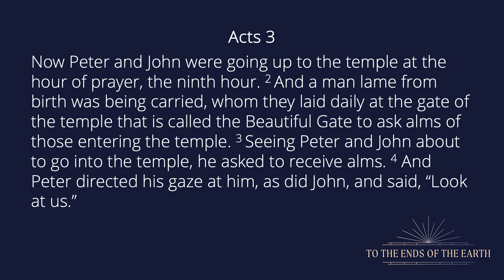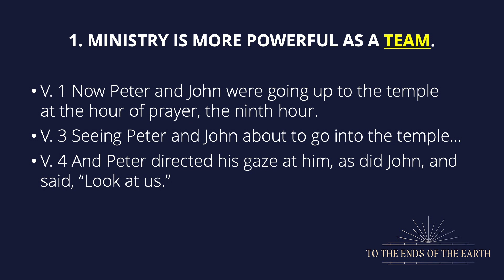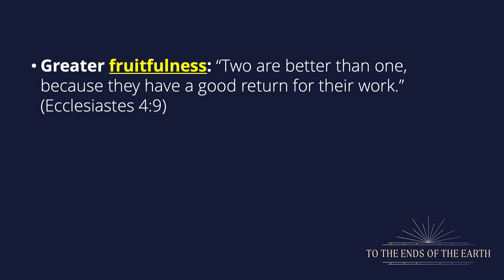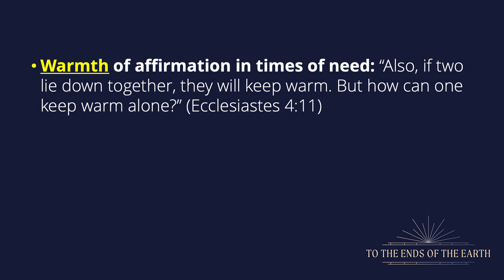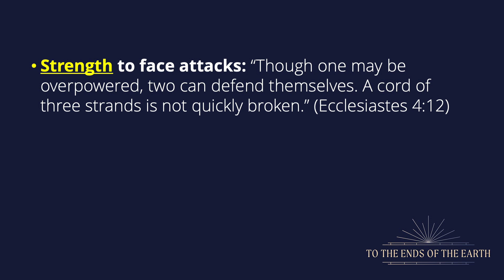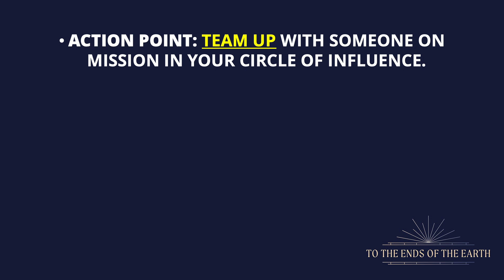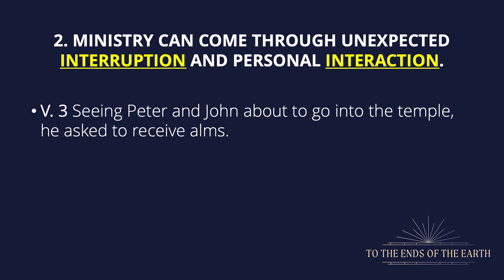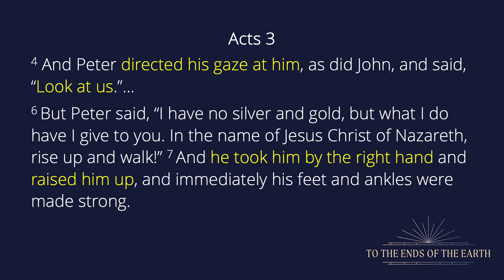Ministry in Action | Acts 3:1-10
Ready to witness the power of faith in action? Dive into Acts 3:1-10 and discover the transformative "Ministry in Action"! Ever wondered what real, tangible impact faith can have? Brace yourself for an eye-opening journey through this biblical narrative as we unravel the profound significance of Acts 3:1-10. Step into a world where miracles aren't just tales of the past but a living, breathing reality!

In this captivating serum, we delve deep into the heart of Acts 3:1-10, where Peter and John encounter a beggar at the temple gate. Prepare to be awestruck as you witness the power of compassion, faith, and divine intervention colliding in a moment that changes lives forever. From desperation to jubilation, this passage illuminates the essence of ministry in its purest form – a potent blend of empathy, courage, and unwavering belief.

Join us as we dissect each verse, extracting timeless lessons that resonate with modern-day challenges and triumphs. Through insightful commentary and practical application, "Ministry in Action" transcends the pages of scripture, inviting you to embrace a life of purpose, compassion, and bold faith. Whether you're a seasoned believer or exploring spirituality anew, this serum promises to ignite your soul and propel you into a deeper understanding of what it truly means to live out your faith.

Don't miss out on this transformative journey – hit play now and let the spirit of Acts 3:1-10 propel you into a life of ministry in action!